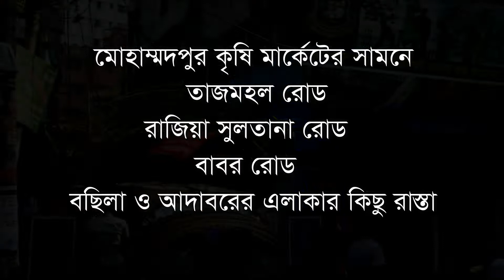জেনে নিন আপনার পাশের এলাকা কি নিরাপদ? ঢাকার কোন এলাকা লকডাউন? Lockdown Areas of Dhaka